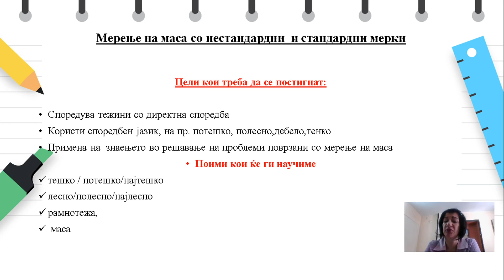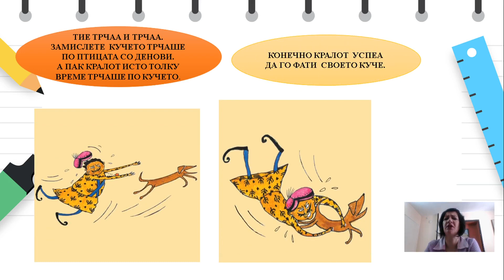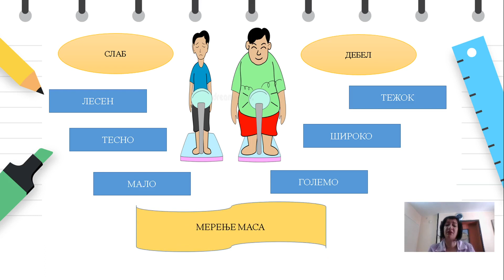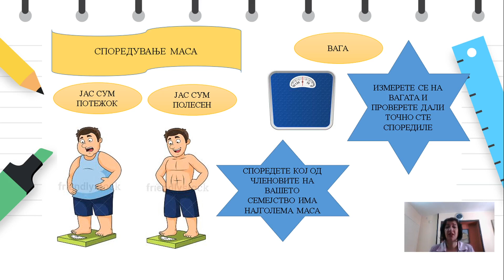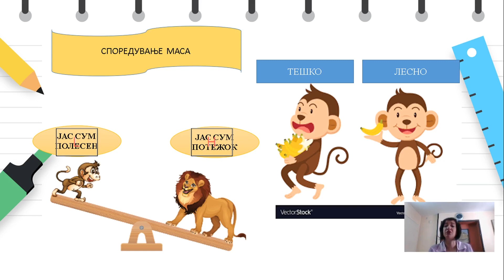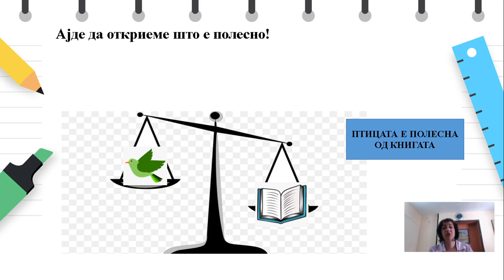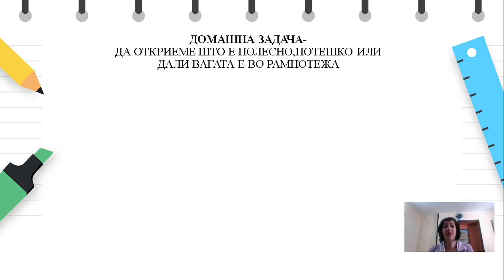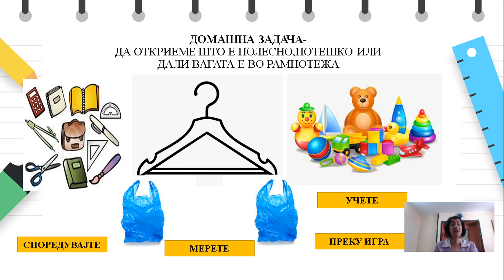I одделение - Математика - Мерење маса со нестандардни и стандардни мерки